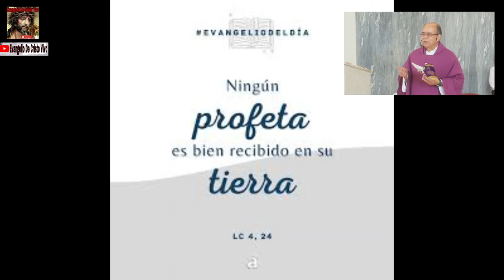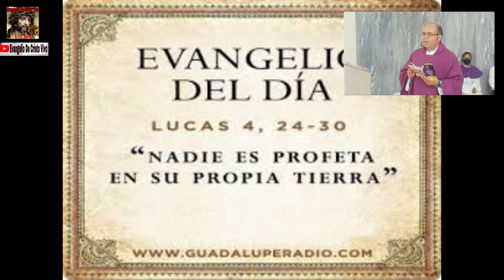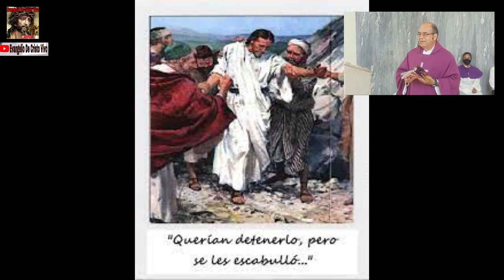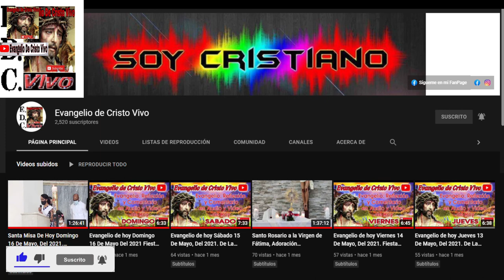Evangelio De hoy Lunes 21 De Marzo, Del 2022. De La 3ª Semana De Cuaresma. San Lucas (4,24-30)